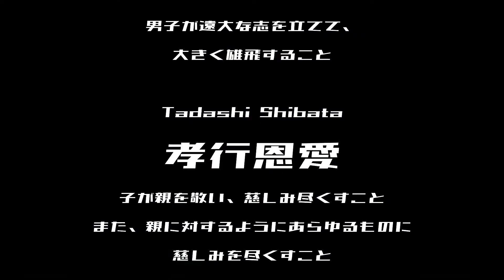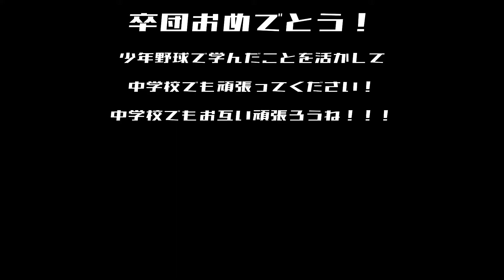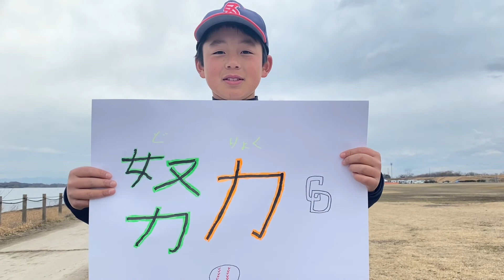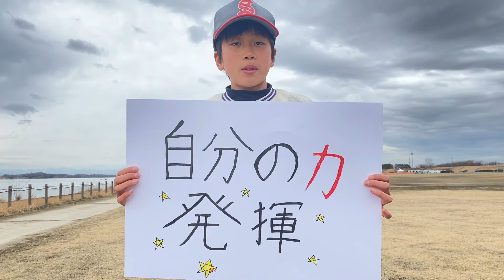【高画質】祖父江少年軟式野球団⭐︎2021年度卒団ムービー⭐︎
2021年度卒団movieの高画質版です♬
卒団生11名の栄光の記録♬
たくさんの感動をありがとう！
たくさんの思い出をありがとう！！
これからの君達の未来が光り輝きますように✨

そぶえ　2021

BGM
Mrs.GreenApple
「はじまりのうた」
HY
「三月の陽炎」
平井大
「題名のない今日」